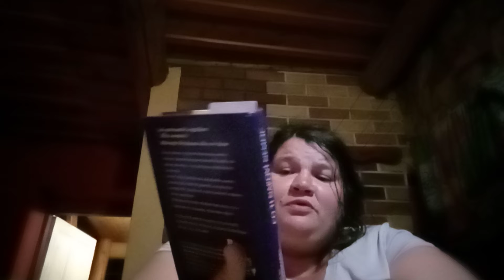Co ti napoví nemoc